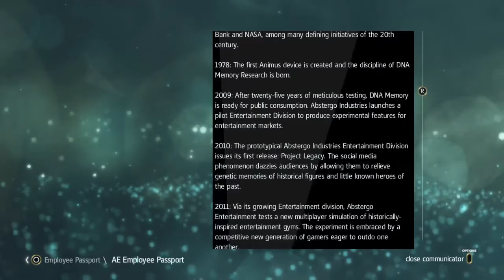Assassin's Creed 4 Black Flag Gameplay Walkthrough Part 1 - Pirates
Assassin's Creed 4 Black Flag Gameplay Walkthrough Part 1 includes Mission 1 of the Campaign Story Playstation 4 in HD.
This Assassin's Creed 4 Black Flag Gameplay Walkthrough will also include a Review, all Sequence Missions, and the Ending.

Assassin's Creed IV: Black Flag is an action-adventure game and the sixth main installment in the Assassin's Creed series.